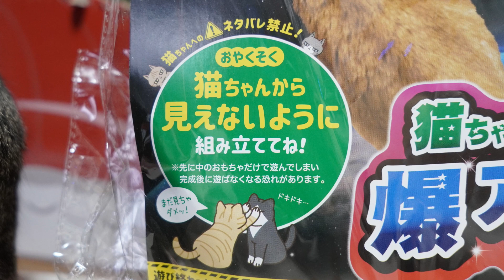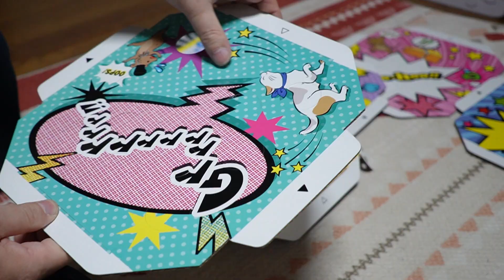猫のテンションが爆上げになるという箱を作って見せてみたら・・・『猫ちゃんテンション爆アゲBOX』前編 【リキちゃんねる 猫動画】 キジトラ 猫のいる暮らし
以前に視聴者さんから頂いたおもちゃをようやく作りました💦
昨日のお出かけ動画の続きはまた後日公開します。

2023年リキちゃんカレンダー予約販売開始

💝リキちゃん💝
✨壁掛けカレンダー　1380円

カレンダー
スケジュール帳

2023/4/21　ガーちゃんゴマちゃんお誕生日LIVE
2023/4/23　リキちゃんフィルムライブ

※仕様が変わり住所が見えなくなりましたのでお礼が送れなくなりました。
プレゼント送って下さった際にTwitterやInstagramやgmailでご連絡いただけましたら、お礼のお品をお送りします。お手数をおかけしますがよろしくお願い致します。

【Riki channell】
Male cat.